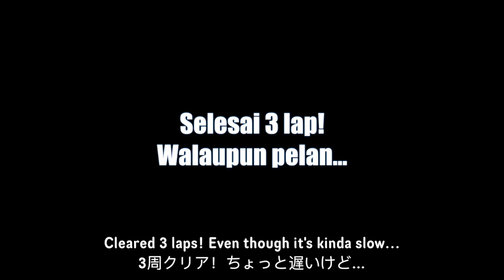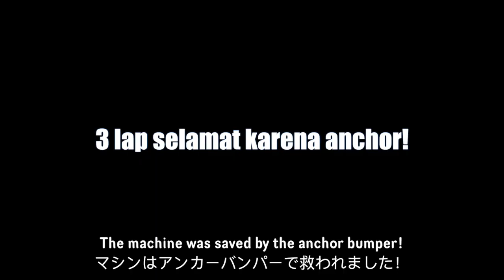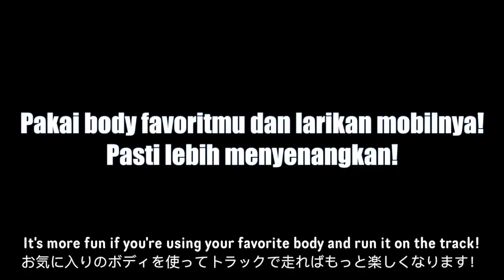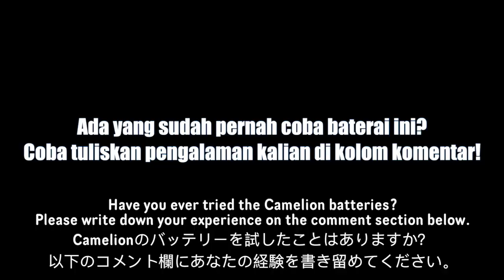Shining Scorpion Melesat! - Super 2 Chassis Tamiya Side Damper Class [Mini 4wd / ミニ四駆]